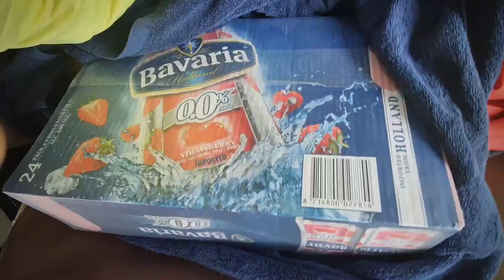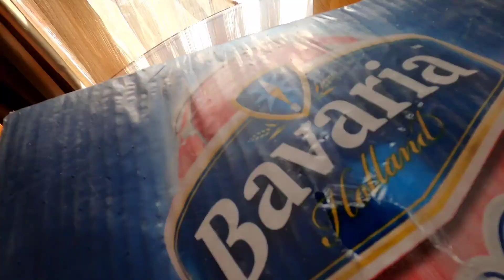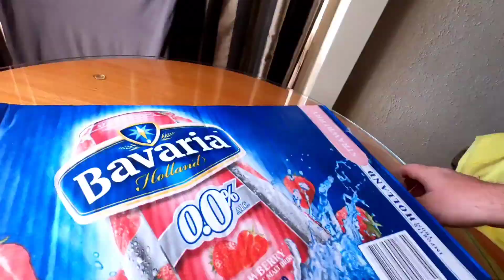Copolia Nature Trail 🥾 Wanderung - auf dem Seychellen spitze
Wanderung Copolia Nature Trail 🥾  - auf dem Seychellen Spitze
- kurze und relativ einfache Wanderung führt auf ein Plateau aus typischem Seychellen-Granit mit herrlicher Aussicht und einem großen Bestand an fleischfressenden Kannenpflanzen. Bel Air: Beliebter Wanderweg.Obwohl die Wanderung "nur" 1,4 km lang ist, war es schon etwas anstrengend, da es trotz Wolken sehr warm und schwül war & sehr steil. Empfehlenswert ist hier auf jeden Fall ein festes Schuhwerk!

ReiseLog GuideAngelo Germany - Der offizielle Kanal von GuideAngeloReiseLog GuideAngelo  Germany - Der offizielle Kanal von GuideAngelo in Deutsche Sprache . Reisen um die Welt & mehr... Eine wöchentliche virtuelle Reise:Aktiv Reisen - Erlebnis Kanal mit Reisen relevanten Themen: Technik, News & Reviews.